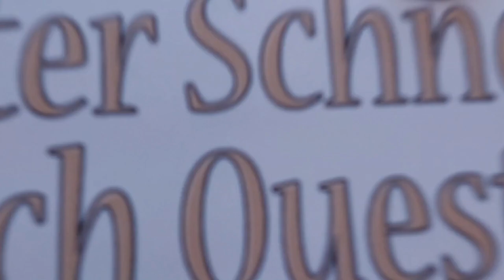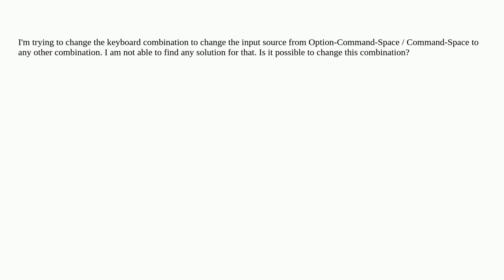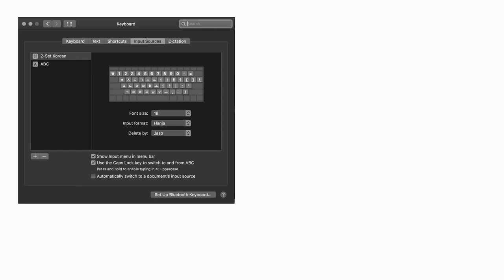Apple: Change shortcut to change input source (keyboard language)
Change shortcut to change input source (keyboard language)

A special thanks goes out to the community

  keyboard macos shortcut